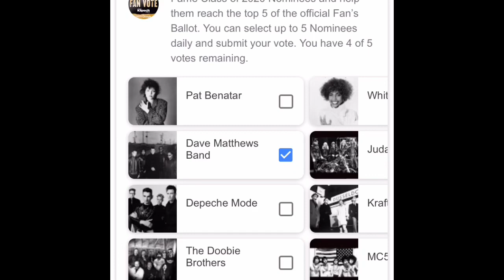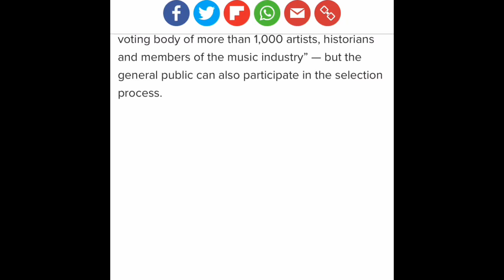Dave Matthews Band Nominated for the Rock and Roll Hall of Fame